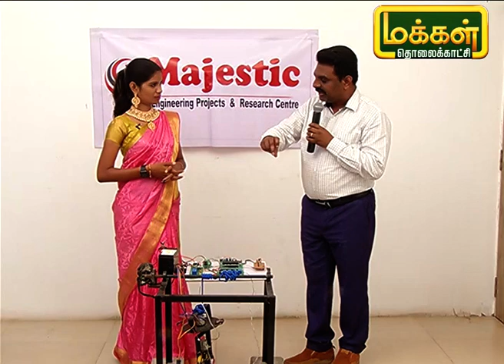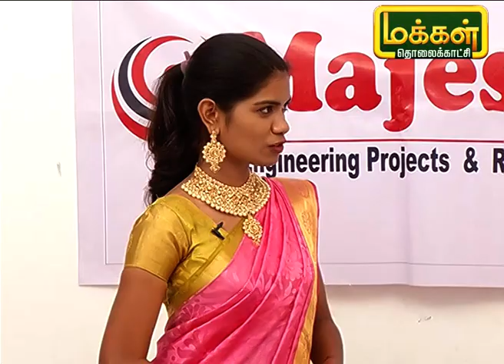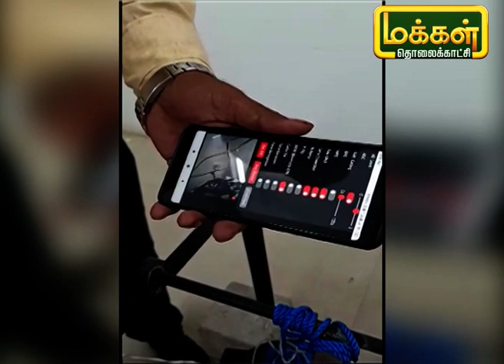நவீன மற்றும் பாதுகாப்பான குழந்தை மீட்கும் அமைப்பு | Child Rescue Smart Robot | SUU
கிராமங்களில் குழந்தைகள் தெரியாமல் பெரிய ஆழ்துளை கிணறுகளில் தவறி விழுந்து மாட்டிக்கொள்கிறார்கள், அவர்களை காப்பாற்ற எந்த வகையான கருவிகளுக்கு இல்லை. இன்றைய நிகழ்ச்சியில் ஆழ்துளையில் விழுந்த குழந்தை மீட்க உதவும் கருவியை பற்றி பார்ப்போம்.